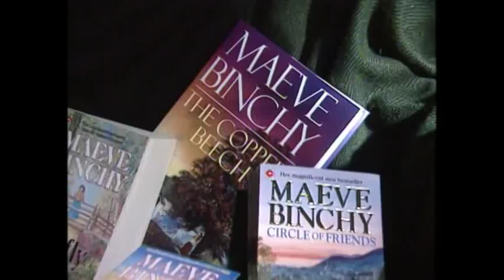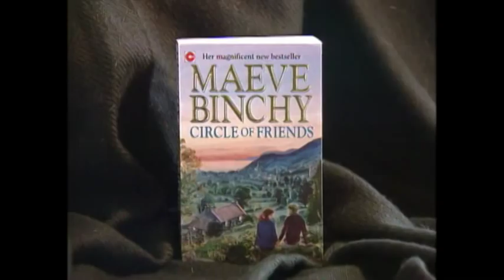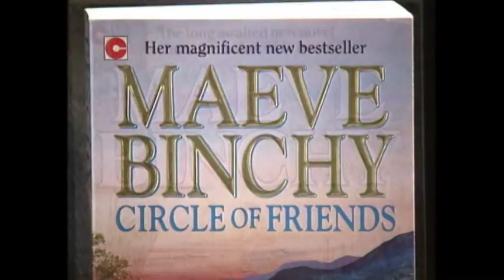Maeve Binchy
Best-selling Irish author Maeve Binchy has died at the age of 72. In this 1993 interview she talks about how she first began writing and the struggles she had early in her career.